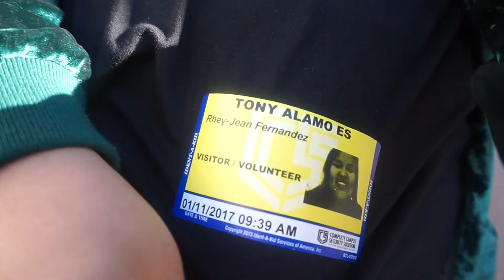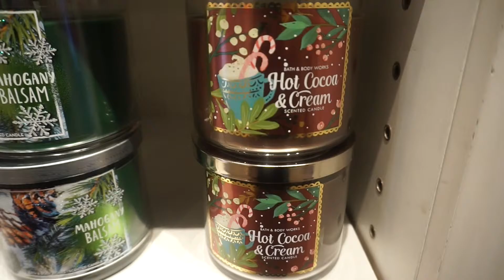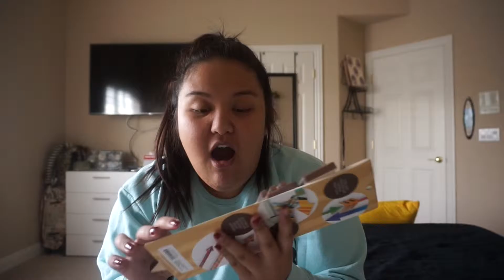My mom told me to get a boyfriend! | Weekly Vlog #3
Hello beautiful individuals! This week was just filled with me opening packages lol I also can't believe that my mom just told me to get a boyfriend like what? Have a great day!